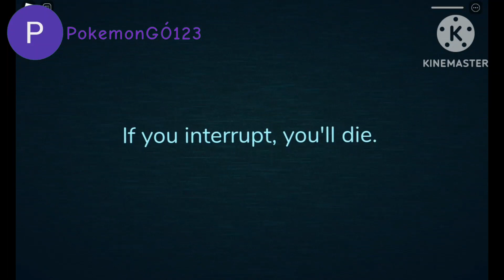Nick Jr. Seals gets interrupted Add Round 789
Guiding Light from the game Doors interrupts for the second time.
Seven ate nine.
Also, sorry about that Sonny if I had to make it.